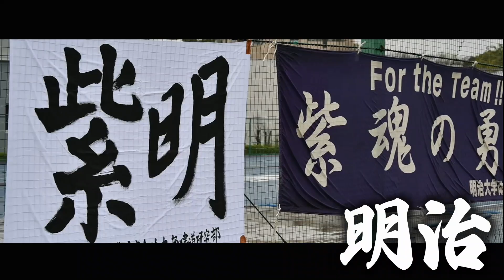第64回 明治・立教定期戦 プロモーションビデオ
🏆第64回 明治・立教定期戦🏆

🗓7/8(土)
⏰OB戦:10:25 kickoff
　 現役戦:14:00 kickoff
🏟AGFフィールド

上記試合へ向けて、PVを作成いたしました！
伝統的な熱い一戦となります！
今週土曜日は、ぜひAGFフィールドへお越しください🔥